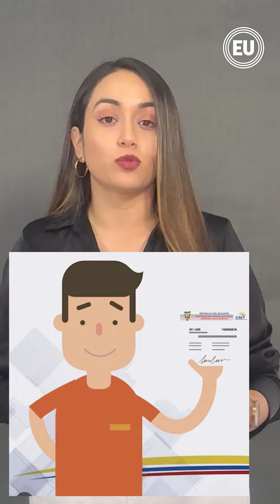Cuál es la multa por no votar este 20 de agosto?